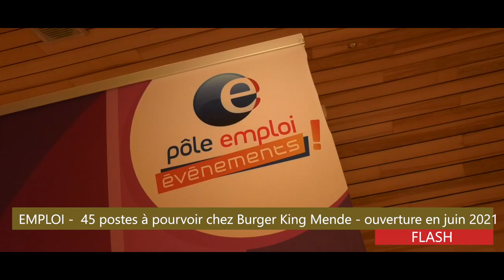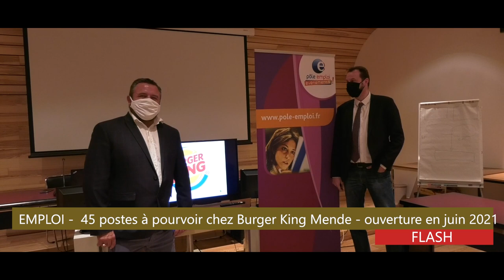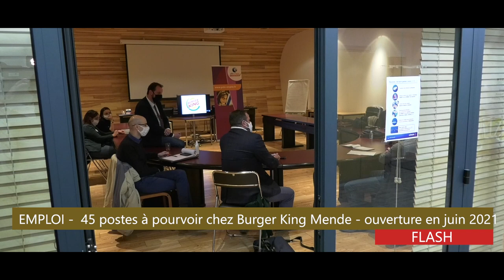Emploi - 45 postes à pourvoir d'ici juin chez Burger King à Mende (48)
Plus d'nformations sur le site de Pôle Emploi de Mende

un reportage KWZ tv Lozère - janvier 2021